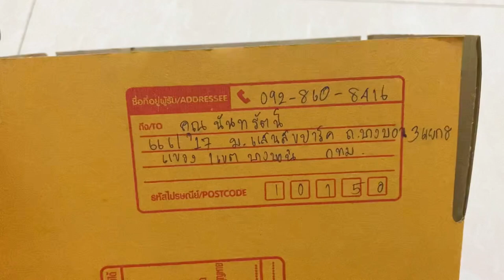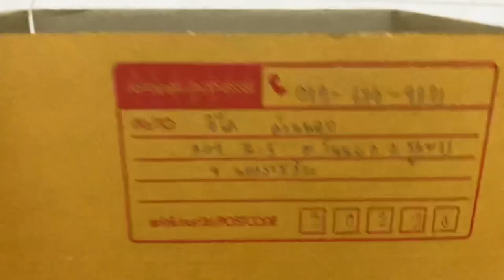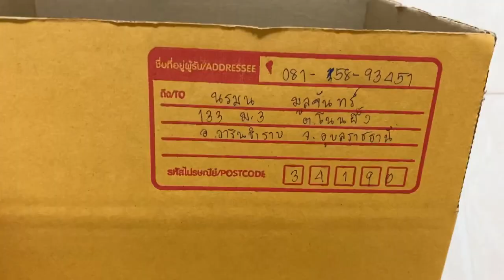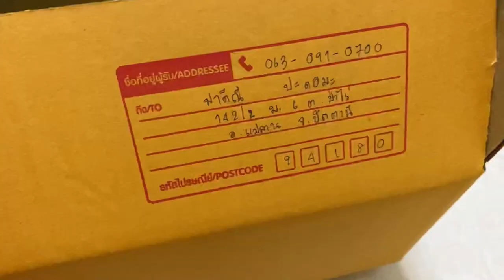ประกาศผลกิจกรรมปีใหม่🎉🎆&แพ๊คพัสดุสกุชชี่3/1/63💌